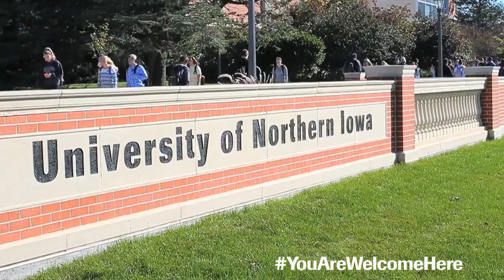YouAreWelcomeHere | University of Northern Iowa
UNI students, faculty and staff have an important message for future Panthers from across the globe.